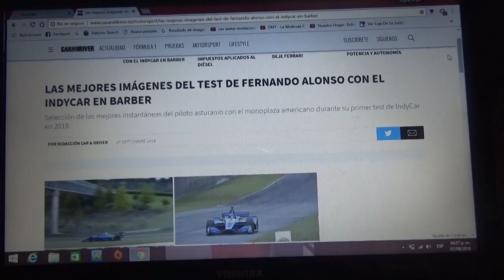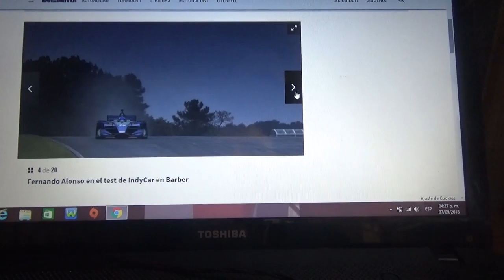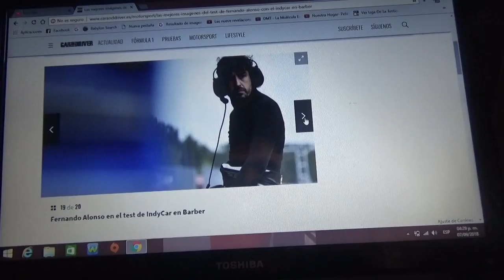Las mejores imágenes de Fernando Alonso en su test de un IndyCar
En este vídeo les enseño como son las mejores imágenes del test del piloto asturiano doble campeón de F1 con un IndyCar de 2018 en la pista de Barber